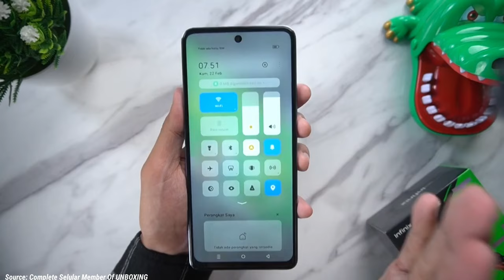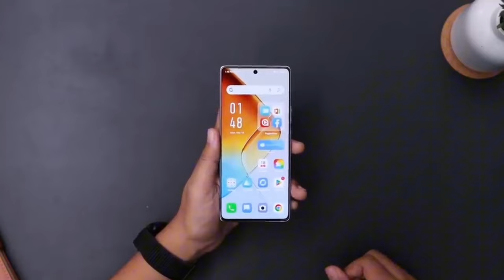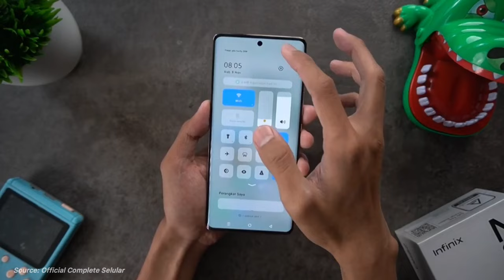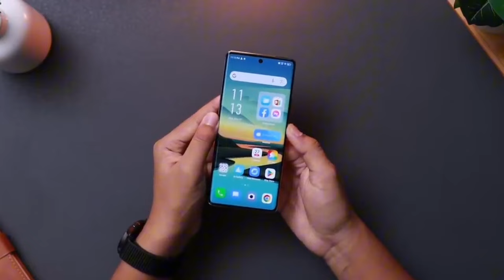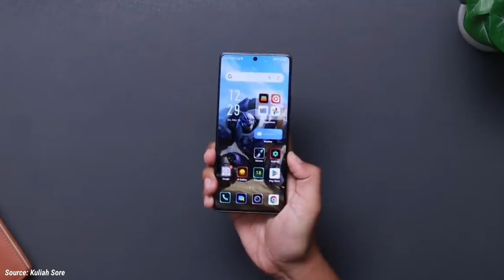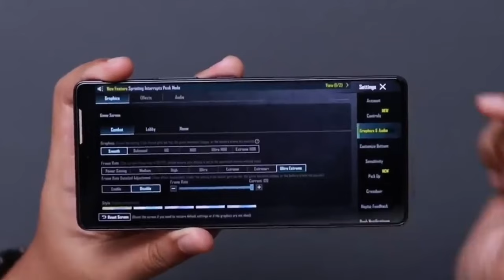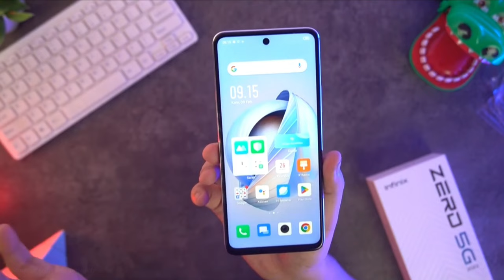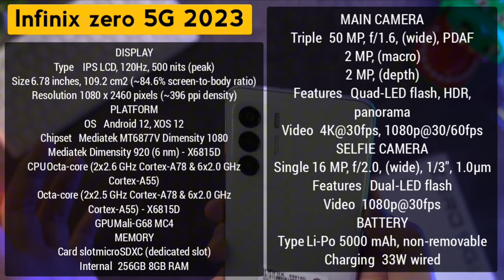Anjlok! 6 HP INFINIX TURUN HARGA DIAKHIR TAHUN 2024